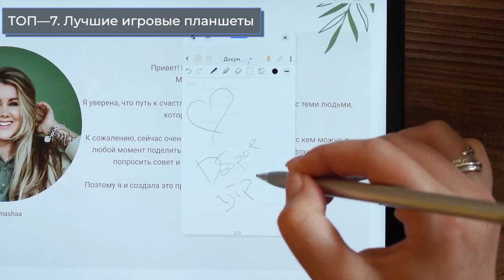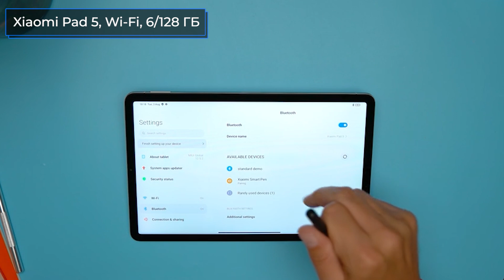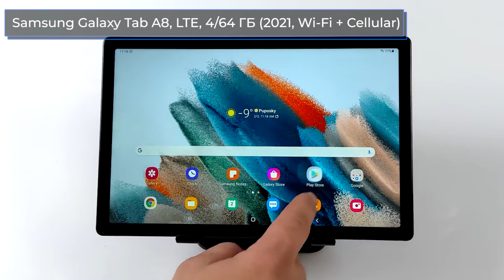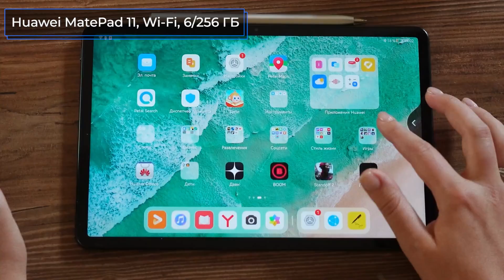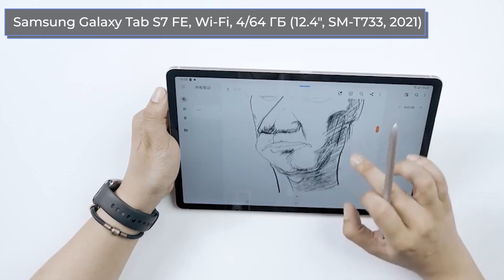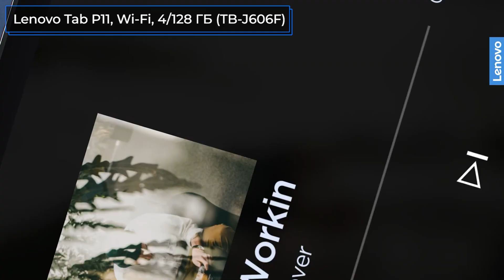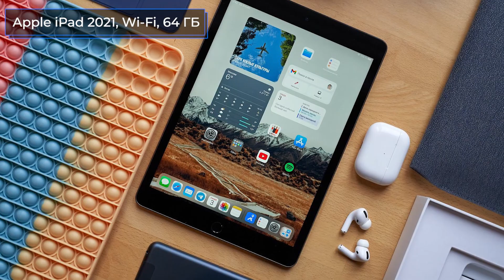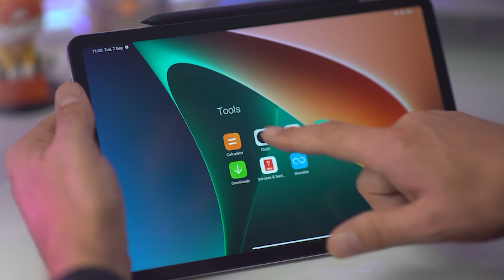ТОП—7. Лучшие игровые планшеты для игр. Июнь 2022 года. Рейтинг!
✔ Xiaomi Pad 5, Wi-Fi, 6/128 ГБ

Samsung Galaxy Tab A8, LTE, 4/64 ГБ (2021, Wi-Fi + Cellular)

Samsung Galaxy Tab S7 FE, Wi-Fi, 4/64 ГБ (12.4", SM-T733, 2021)